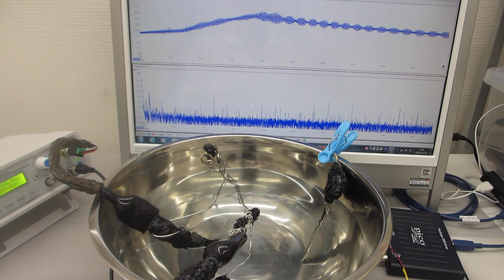超音波発振（スイープ発振、パルス発振）システム